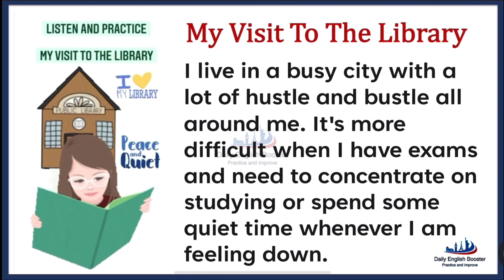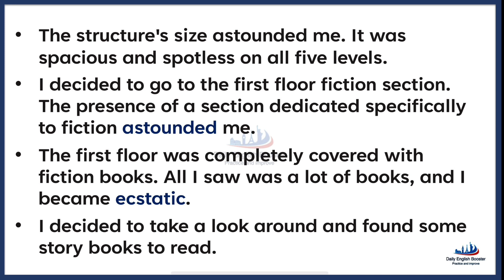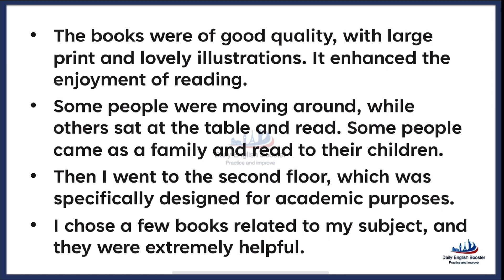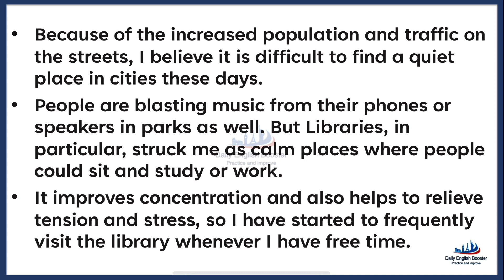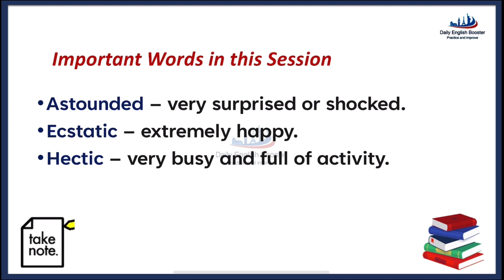Listen & Practice English - Session 83 | My visit to the library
Topic of the day - My visit to the library.